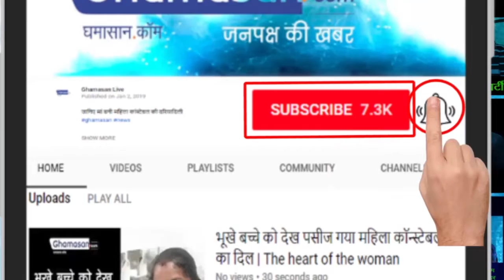Ajit Ranade an Indian Economist View on Current Business Scenerio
Dr. Ajit Ranade - President and Chief Economist (Aditya Birla Group)
Dr Ajit Ranade, on "Indian Economy Growth"